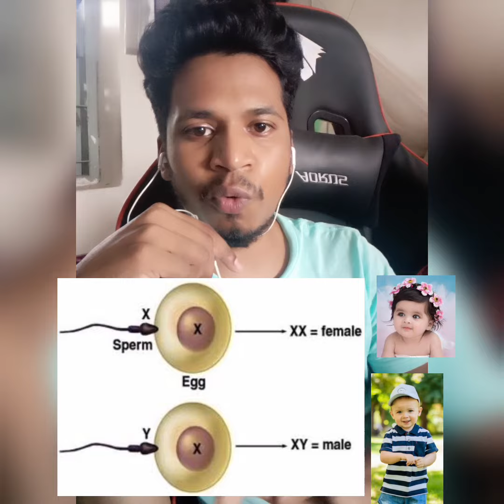সন্তান ছেলে হবে নাকি মেয়ে হবে এটার জন্য দায়ী কে?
সন্তান ছেলে হবে নাকি মেয়ে হবে এটার জন্য কে দায়ী?
বাবা নাকি মাতা,,,এই ভিডিওটা শেষ অব্দি দেখলে বিষয়টা ১০০% ক্লিয়ার হয়ে যাবে।